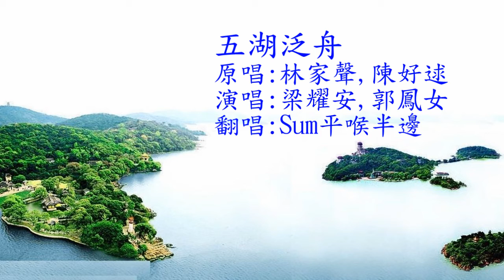五湖泛舟-Sum平喉半邊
五湖泛舟 原唱:林家聲,陳好逑 演唱:梁耀安,郭鳳女 翻唱:Sum平喉半邊
【故事】范蠡西施，泛舟五湖:公元前494年，吳國打敗越國。 越王勾踐採納大臣提出的“美人計”。 大夫范蠡周遊全國，遍訪佳人，選中家在古苧蘿村西邊的西施。 才子佳人，相逢一見鍾情，然國難當頭，范蠡遂把以西施為首的越女獻給吳王夫差。 夫差對能歌善舞、風華絕代的西施深愛不疑，寵愛有加，歌舞宴平，從此，對越國也放鬆警惕。 而越王勾踐，則臥薪嘗膽，在暗暗地做著復仇的各種準備。 公元前473年，越國滅掉吳國。范蠡歸隱江湖，與西施浪跡天涯，做了神仙眷侶。